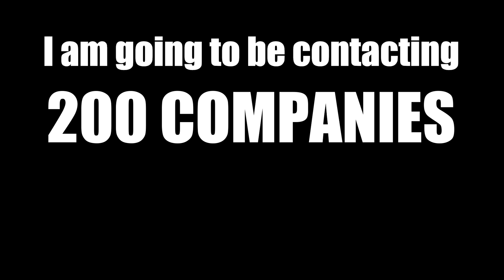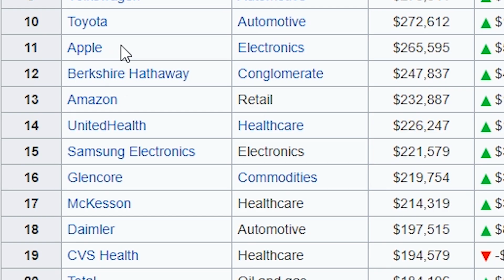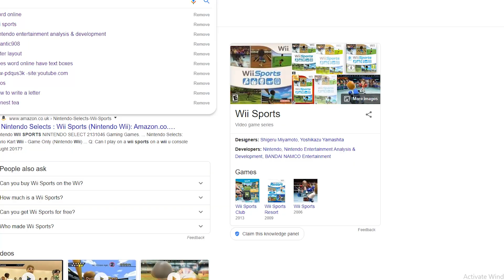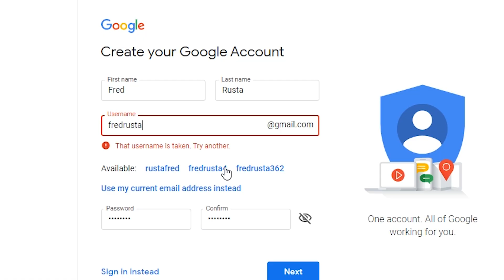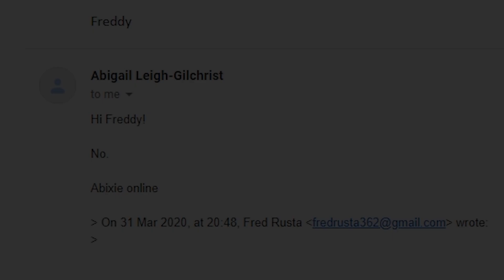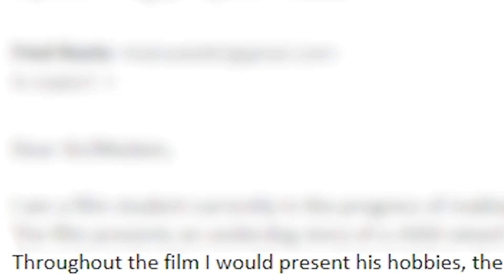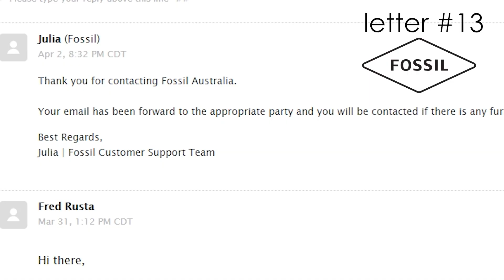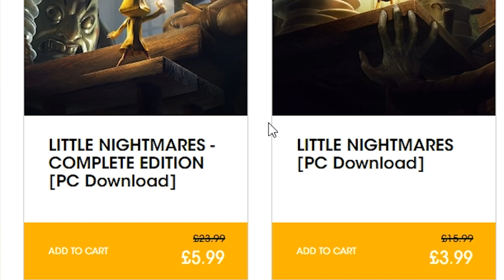I Contacted 100 Companies to get Free Stuff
I sent 100 letters out to different companies with the aim of getting free vouchers, gifts, items and anything else.

Enjoyed the video? Please leave a LIKE 👍 to show your support!

► some classical stuff cos im well hard